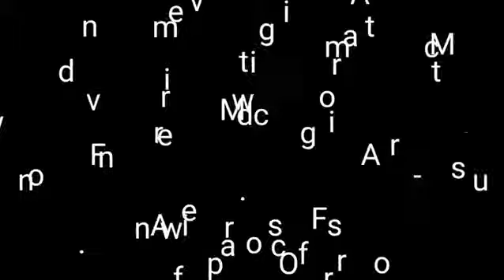Finale act of The Unity show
Finale act with fire umbrella and Spanish flavour @ City of Wings 2018